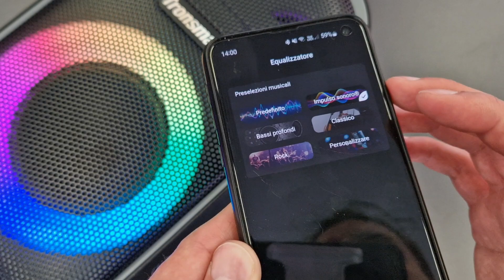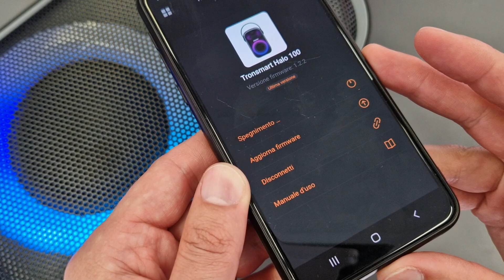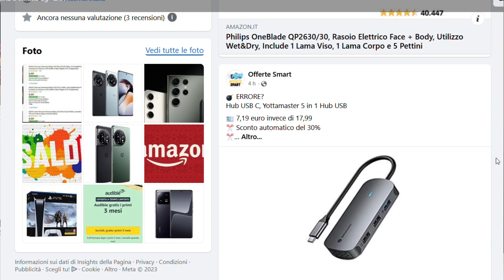Tronsmart HALO 100 la cassa perfetta per fare festa! Recensione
Halo 100 su Amazon

​​Amazon Prime gratis
Music Unlimited gratis